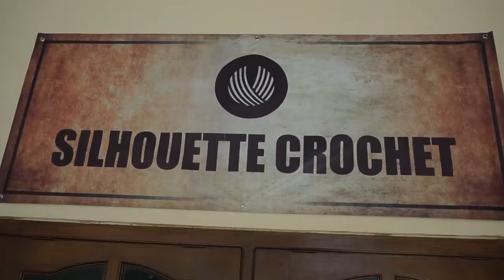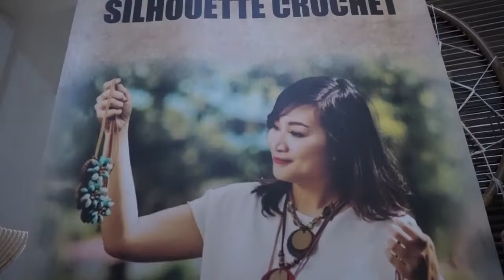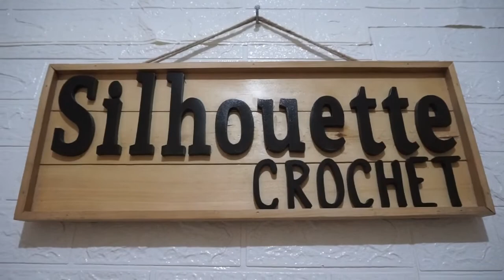Silhouette Crochet, Aksesoris Etnik Rajutan dari Batu yang Populer hingga Korea Selatan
Mengawali usaha kerajinan tangan dari bahan rajut, Desy Pratiwi Putri akhirnya sukses mengembangkan usahanya hingga Asia.

Puluhan tahun eksis dengan mengusung brand Silhouette Crochet, aksesoris buatan Desy pun meroket hingga Malaysia, Taiwan, Jepang, hingga Korea Selatan.

Kami berkesempatan secara eksklusif mengulik bisnis aksesoris wanita Silhouette Crochet di Kota Batu.